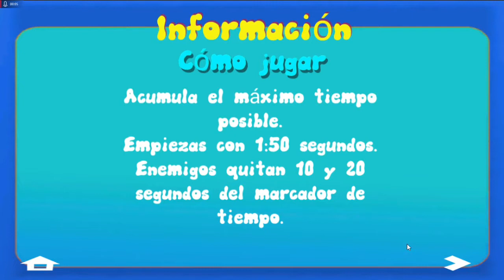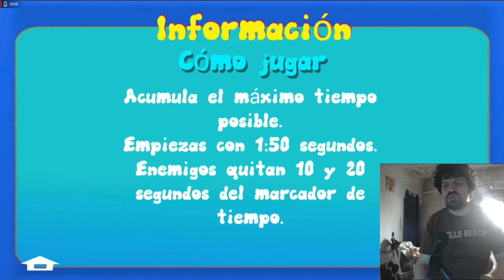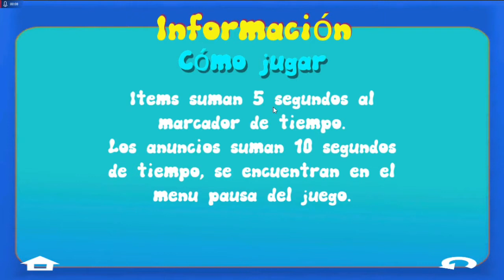Probando juegos android: Kriken Fish.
Mi opinión acerca de este adictivo juego para dispositivos móviles.Se puede decargar desde:
El juego está hecho en Unity3D.